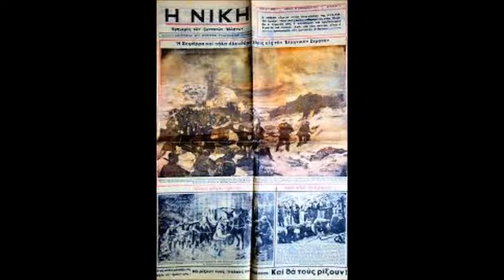΄΄έχω μια αδερφή'' 🎼🔥🌄🌤⚡ ΒΟΡΕΙΟΣ ΗΠΕΙΡΟΣ [διπλή εκτέλεση και από καταδρομείς]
Έχω μια αδερφή κουκλίτσα αληθινή,
την λένε βόρειο Ήπειρο την αγαπώ πολύ.

Κουκλίτσα αληθινή, της κλεψαν την φωνή,
την πήρανε αιχμάλωτη οι άτιμοι οι εχθροί.

Στο βάθος μακριά προβάλει η Κορυτσά
την βλέπω και ραγίζεται η δόλια μου η καρδιά.

Και τώρα που μπορώ το όπλο να κρατώ
και ανήκω εις τον ένδοξο ελληνικό στρατό.

Θα τρέξω μιαν αυγή,
χωρίς διαταγή, για να αγκαλιάσω δυνατά την όμορφη αδερφή.
ΟΠΟΙΟΣ ΕΝΔΙΑΦΕΡΕΤΑΙ ΝΑ ΕΝΙΣΧΥΣΕΙ ΤΟ ΚΑΝΑΛΙ ΜΕ ΟΙΟΔΗΠΟΤΕ ΠΟΣΟ, ΜΠΟΡΕΙ ΝΑ ΤΟ ΚΑΝΕΙ ΣΤΟ ΛΟΓΑΡΙΑΣΜΟ ΤΗΣ ΕΘΝΙΚΗΣ ΤΡΑΠ.: GR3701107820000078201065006. ΕΥΧΑΡΙΣΤΟΥΜΕ ΠΟΛΥ!